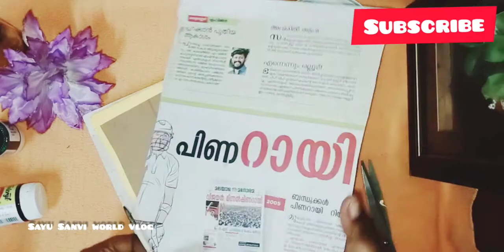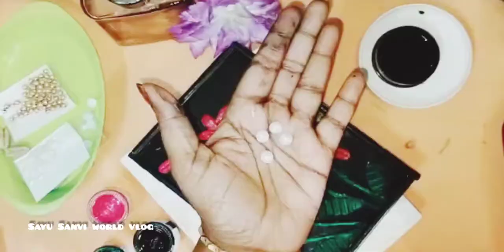Dates seed craft//only waste materials// wall decor// creative crafts#sayusanviworldvlog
only waste materials creative crafts
Sayu Sanvi world vlog
Dates seed craft